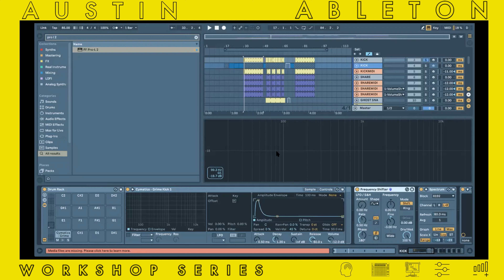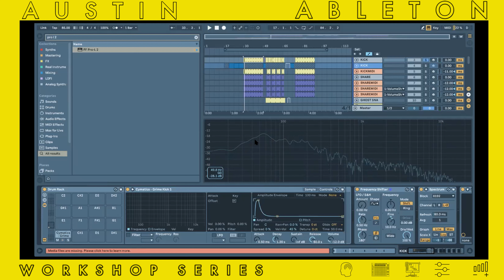Kick Drum Processing by Psymbionic | Austin Ableton Workshop Series | Part 1 of 8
John Burcham aka @Psymbionic shares his approach to kick drum processing at the Austin Ableton User Group.

This Event Was Produced by Musical Guest in Austin, Texas for the Ableton User Group
Hosted by Alberto Chapa, Austin Ableton Certified Trainer.